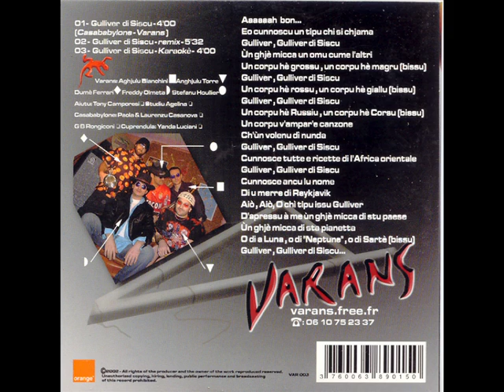Les Varans - Gulliver di Siscu- remix (2002)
(Casababylone - Varans) ref : var003 .Année: 2002
Aghjulu Bianchini, Anghjulu Torre, Dumè Farrari, Freddy Olmeta, Stefanu Houllier.